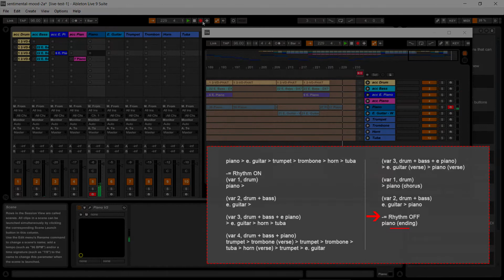Duke Ellington - In a Sentimental Mood (Fusion Jazz Arrangement)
Duke Ellington - In a Sentimental Mood
就这样被我搞砸了… 😅
我用 Ableton Live 编成一个 Fusion Jazz (注释见下) 版本，9m 左右。
这个是 Live Recording，也就是现场录制，也没有后期，所以有好多状况；是可以后期的，但我懒🤪，其实也没时间，主要是让大家及伙伴了解下这整个 Live Performance 的流程。
整个 Improvisation 的核心就是 Dm7 - Dm7 - Gm7 - Em7b5, A7 这组和弦。不断 loop (重复)，用不同的电脑虚拟乐器 (vst) 进行改编。挺好玩的。真人演绎肯定会更精彩的👆。
大致如此，下贴见！
Jazz fusion (also known as fusion) is a musical genre that developed in the late 1960s when musicians combined aspects of jazz harmony and improvisation with styles such as funk, rock, rhythm and blues, and Latin jazz.